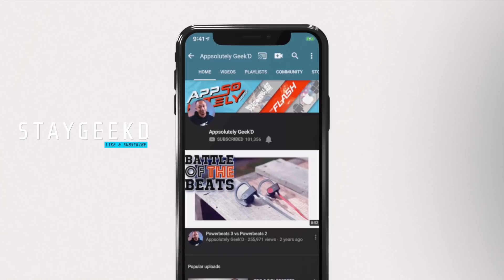BAM SHACKLES?!?! Tower Of God Episode 6 REACTION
SHACKLES FOR YOU?!?! Tower Of God Episode 6 REACTION

➡️ Follow instagrams for voting:
Toshi : @toshiadventures
Adonis : @imadonisxavier

➡️ Follow Twitter for second Vote! (follow-back for the first 1000 followers)